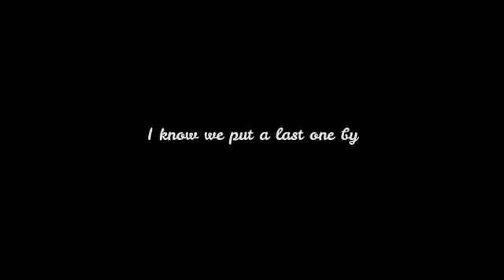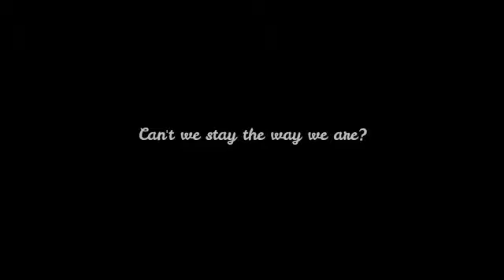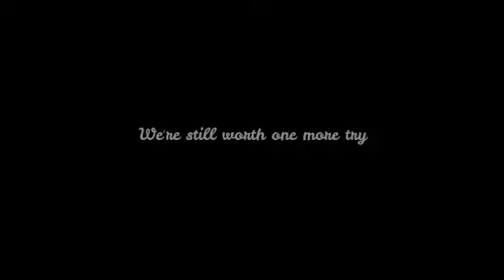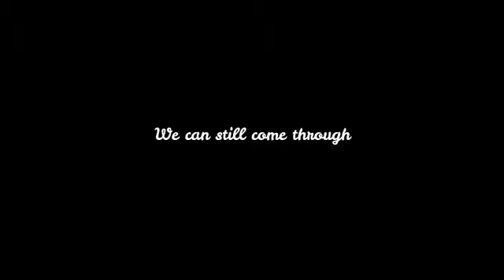Don’t Give Up On Us by David Soul With Lyrics by Online Song Hits OnlineSongHits OnlineSongHits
Lyrics:

Don't give up on us, baby
Don't make the wrong seem right
The future isn't just one night
It's written in the moonlight
And painted on the stars
We can't change ours

We're still worth one more try
I know we put a last one by
Just for a rainy evening
When maybe stars are few
Don't give up on us, I know
We can still come through

I really lost my head last night
You've got a right to stop believing
There's still a little love left
Even so

Lord knows we've come this far
Can't we stay the way we are?
The angel and the dreamer
Who sometimes plays a fool